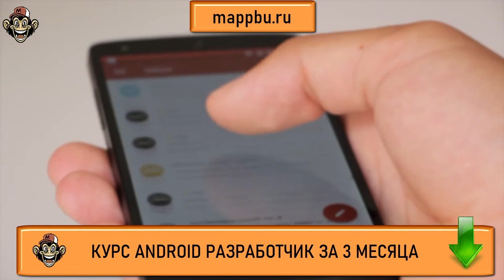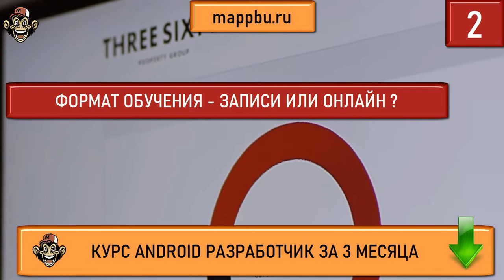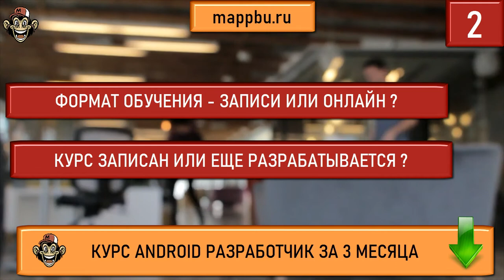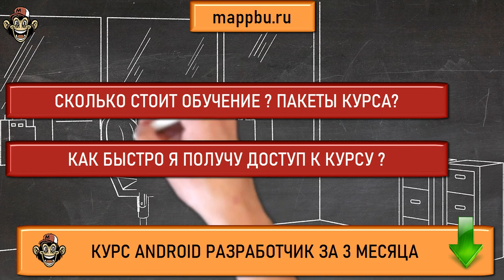Как стать android разработчиком с нуля Что должен знать android разработчик Что должен знать андроид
0:00 - О чем это видео?
0:22 - Как проходит обучение ?
2:05 - Формат обучения ?
3:14 - А курс записан ?
3:50 - Стоимость обучения. Пакеты ?
5:30 - Как быстро я получу доступ к курсу ?